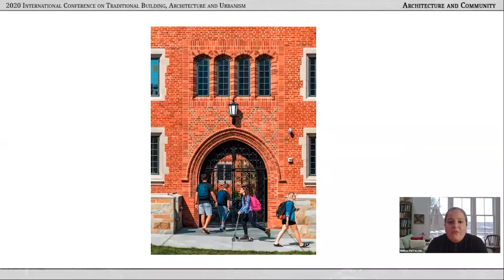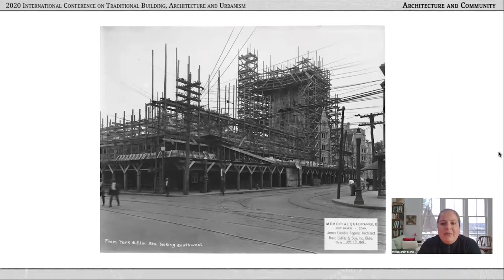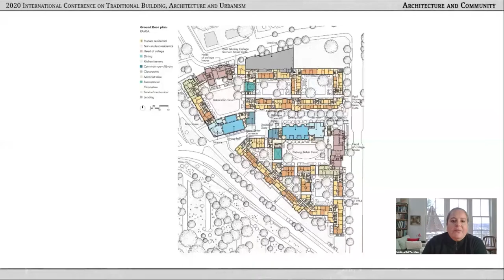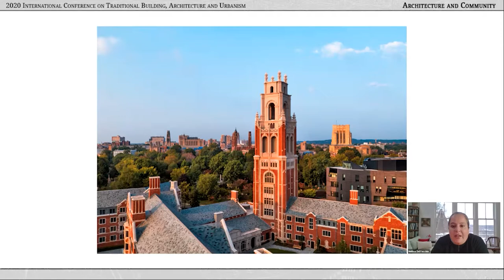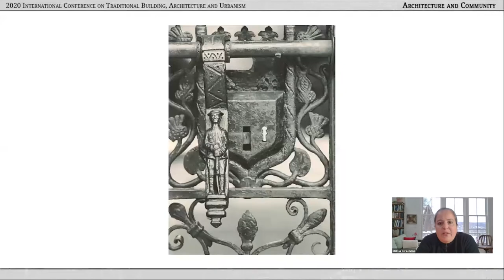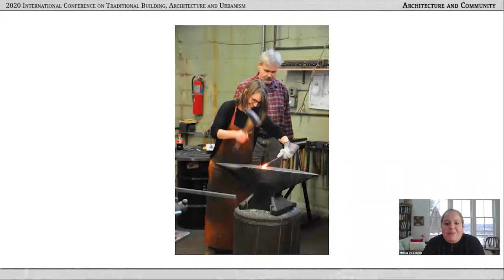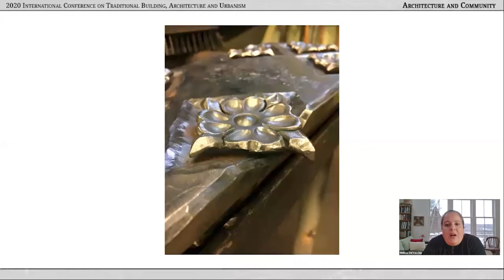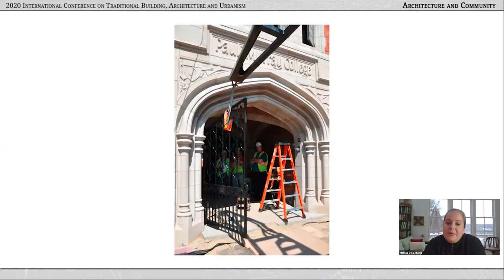Melissa DelVecchio: Research, Craft, and Production, The Entryway Gates at Yale University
Lecture by Melissa DelVecchio and Arianne Kouri at the International Conference on Traditional Building Architecture and Urbanism: Architecture and Community, held on November 13 and 14, 2020.

The Conference was organized by INTBAU Spain, INTBAU Portugal, the Rafael Manzano Prize for New Traditional Architecture and the School of Architecture of the Universidad Politécnica de Madrid, thanks to the support of the Richard H. Driehaus Charitable Lead Trust, through a grant from the Chicago Community Trust for the Richard H. Driehaus Charitable Fund, and the collaboration of the Fundación Ekaba, the Fundação Serra Henriques, the Escola Superior Gallaecia, the Universidad Alfonso X el Sabio, and the Centro de Investigación de Arquitectura Tradicional (CIAT-UPM).